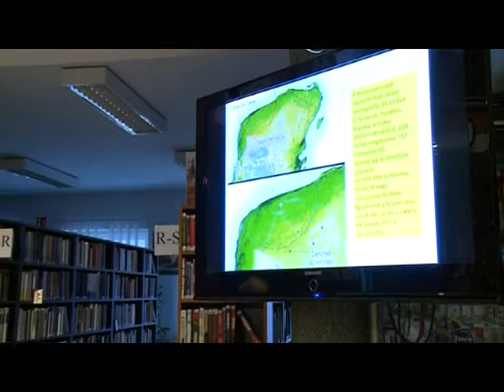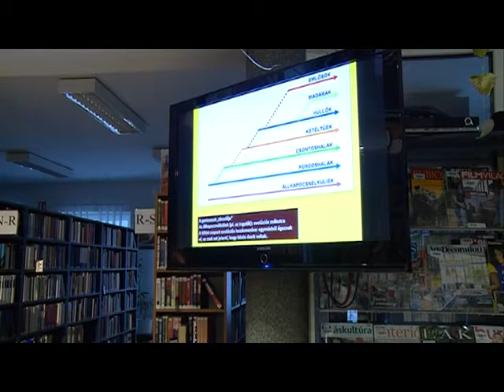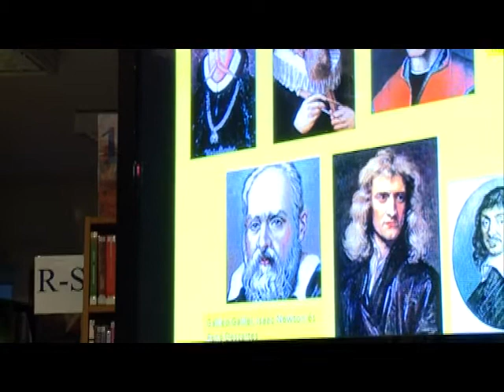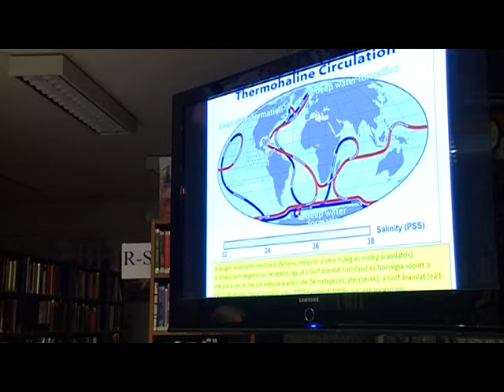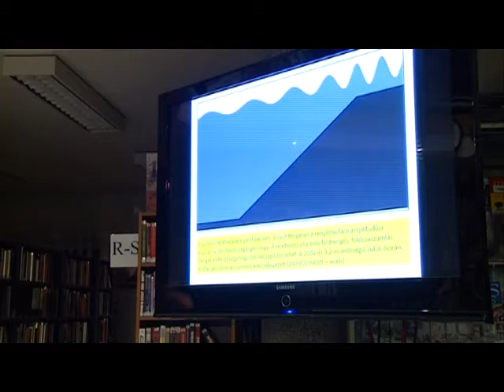Dr. Olach Zoltán előadása a Városi Könyvtárban (2018. 40. hét)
Az előadás címe: Mit kell megvédenünk? - a Dunaharaszti Környezetbarátok Egyesülete szervezésében - a teljes előadás felvételről